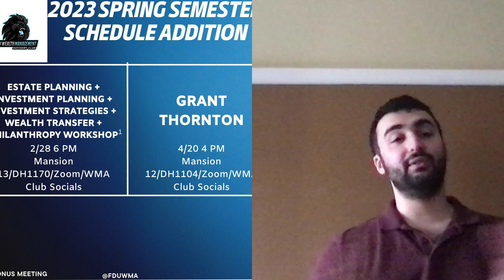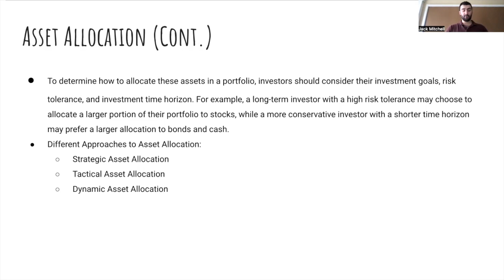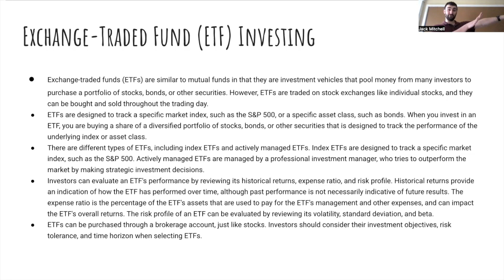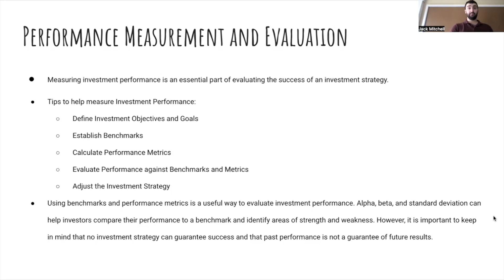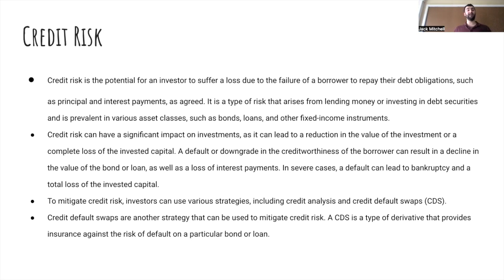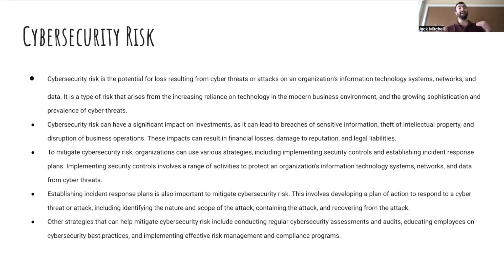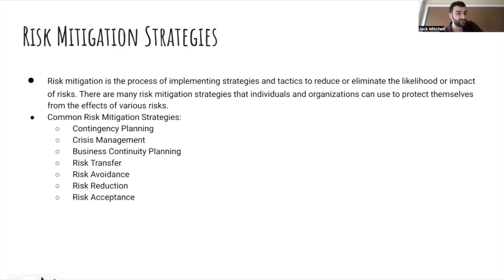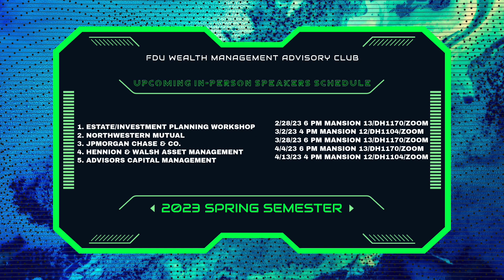WMA Club Meeting SS23 - Meeting XI: Investment & Risk Management Workshop ft. Jack Mitchell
Hello and Welcome to the FDU Wealth Management Advisory Club. In this meeting, we have our very own WMA Club President, Jack Mitchell talk to us about Investment & Risk Management.

If this is your first time watching our videos, here is a cliff notes version of what our club is. Wealth Management Advisory Club aims to provide a space where students can develop an understanding of Wealth Management, learn the importance of setting goals to achieve financial success, enable students to discover their career passions, and create a sense of community for those interested in Wealth Management Advisory.

This club is open to not just all FDU Silberman Business Majors, but all majors at FDU are invited to come and join the club.

Reminders for our members:

1. We have purchased our very own Zoom License for the WMA Club. Zoom Meeting Links have changed. Please look at our emails and linktr.ee for the Zoom Meeting Link each week.
3. Our club website is officially public and online. Go to our linktr.ee to view our new website. Please give us feedback on what you liked and what you disliked about it and any changes you think we should add. Please do not use the website that FDU Silberman make as it has inaccurate information.
4. If you have any ideas for future meetings like which speakers should come in or any topics that you would like to talk about, please let us know.
5. If you want to be added to our emailing list, please fill out the Emailing List Sign-Up Sheet on our Linktr.ee.
6. If you have not joined our GroupMe Group Chat, ask one of the members or e-board members so that we can add you in.
7. If you are interested in learning about stocks and want to invest money, come to Markets Update with Jon Budish and Rich Brenner every Tuesday from 3-4 PM on both campuses in the Bloomberg Labs and via Zoom.
8. DOWNLOAD SUITABLE TO EARN PDP POINTS AT OUR MEETINGS!!!

Want to learn more about FDU Wealth Management Advisory Club?
LinkedIn: FDU Wealth Management Advisory Club
Rumble: @fduwma
GETTR: @fduwma

FDU WMA Club Meeting Schedule: (FOR SPRING SEMESTER 2023)

Location:
Florham Campus -
(Tuesday) - Mansion Room 13
(Thursday) - Mansion Room 12
Metro Campus -
(Tuesday) - Dickinson Hall Room 1170
(Thursday) - Dickinson Hall Room 1104
WMA Club Social Media Accounts
Zoom (Optional)

Upcoming Meetings:
2/28/23: Estate Planning + Investment Planning + Investment Strategies + Wealth Transfer + Philanthropy Workshop (Jack Mitchell) [BONUS MEETING V]
3/2/23: Northwestern Mutual (Alyssa Cseh & Nicolas Delorenzo)
3/7/23: Edward Jones (Robert Compitello) [BONUS MEETING VI]
3/9/23: EP Wealth (Erin Voisin, CFP)
3/14/23: Fundamentals of Building and Maintaining a FICO Score Workshop (Jack Mitchell) [BONUS MEETING VII]
3/16/23: Investment, Retirement, & Estate Planning Workshop (Jack Mitchell) [BONUS MEETING VIII]
3/21/23: Withum (Tom Farrell) [BONUS MEETING VII]
3/22/23: Money Management Skills for College Students with Investors/Citizen Bank [PDP/WMA CROSSOVER EVENT II]
3/23/23: HSBC (Barth Frank)
3/28/23: JPMorgan Chase & Co. (OG WMA CLUB PRESIDENT ALEX TRAJKOVIC) [BONUS MEETING VIII]
3/30/23: UBS (Thomas Conigatti)
4/4/23: Hennion & Walsh Asset Management (Kevin Mahn) [BONUS MEETING IX]
4/6/23: Advisors Capital Management (Cary Carbonaro, CFP)
4/11/23: TBA [BONUS MEETING X]
4/13/23: New York Life (James Fiorello)
4/18/23: The Bemused (Akeiva M. Ellis, CFP) [BONUS MEETING XI]
4/20/23: Grant Thornton (Matt Menard)
4/25/23: Cross River (Phil Goldfeder) [BONUS MEETING XII]
4/27/23: Barrister Wealth (Charles C. Weeks Jr., CFP)
5/2/23: Morgan Stanley (Christopher Suttmeier) [BONUS MEETING XIII]
5/4/23: UWORLD Roger CPA/CFA Review (Janill Brionnes-Lopez & Jack Mitchell)